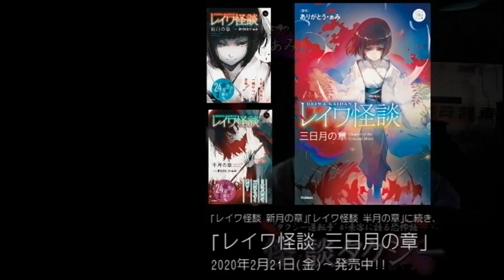【怖度★5】怪談｢シャッターの下に足が｣◆伊山◆【怪談ぁみ語】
渋谷O-EASTでの渋谷怪談夜会や、全国怪談夜会ツアー、全国怪談ドリームマッチなどを主催、演出。恐怖映像も多く持ち、O-nestO-EASTスタジオなどからの怪談配信や心霊スポット配信やレイワ怪談をはじめ執筆や原作なども行う、稲川淳二御大を大好きな怪談家ぁみのチャンネルです。

◆怪談家ぁみオフィシャルウェブサイト
　出演スケジュールや最新のお知らせをはじめ全国ツアーやレイワ怪談、ぁみに喋らせたい話についてもコチラを。

毎週(月)(金)で更新中。芸人で怪談家としても活動している「ありがとう」というコンビの「ぁみ」が語るYouTube怪談番組。ぁみと、ぁみの怪談仲間と語ろうというコンセプトのもと、タイトルは怪談をぁみが語ると書いて「怪談ぁみ語」。そしてアミーゴ（仲間・友達）と語るという意味も込めています。心霊・怖い話・不思議な話など、体験談や取材した話を語ります。

◆出演したりお世話になっている方々のchご紹介。

◆音楽・エンディング
♪ ずっとずっと / 紅音